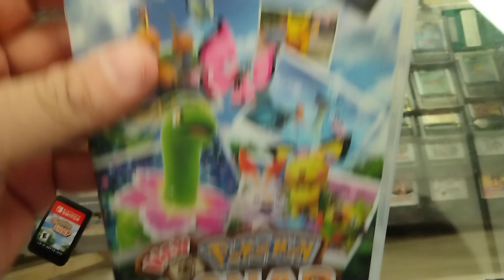New Pokémon snap Nintendo switch